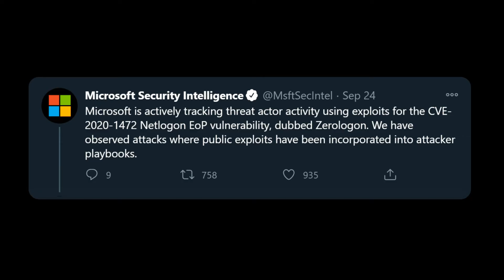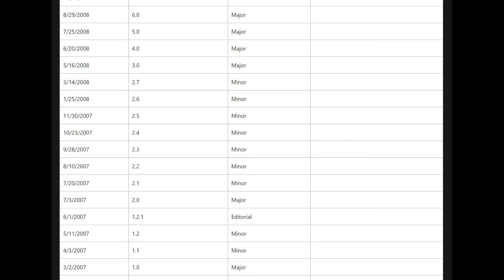Microsoft mette in guardia le aziende da Zerologon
*COMPENDIO*
La pericolosa falla di sicurezza CVE-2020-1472, denominata Zerologon, si sta diffondendo. Stando a quanto riporta Microsoft, sono in atto numerosi attacchi che sfruttano l'exploit in grado di prendere il controllo di un dominio. Microsoft era già corsa ai ripari ad agosto tappando la falla rilasciata in occasione del consueto "patch thuesday".

[Scritto prelevato dall'articolo di Windows Blog Italia]